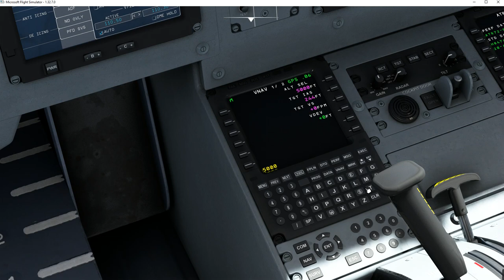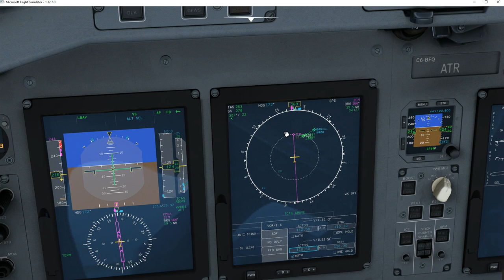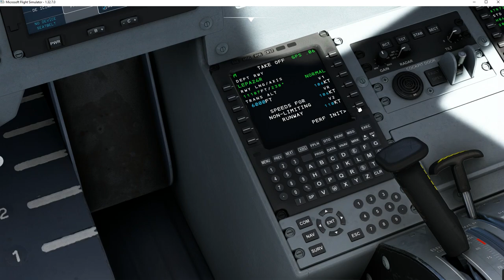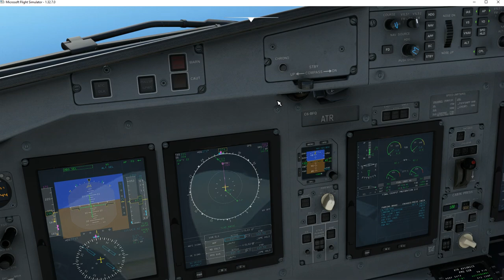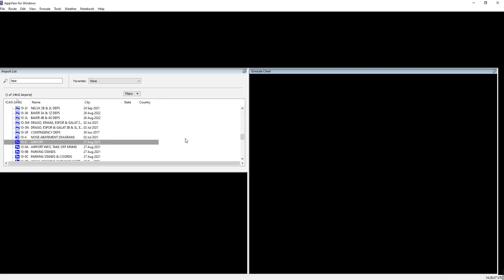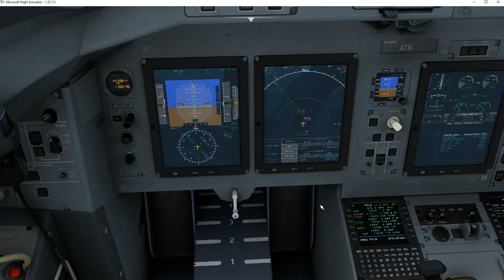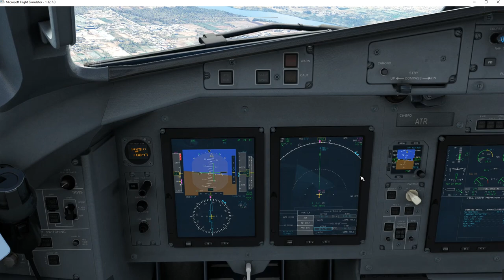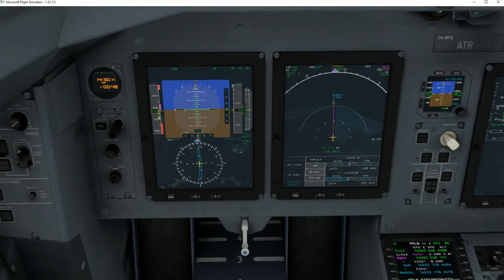IVAO-DZ MSFS2020 ATR72-600 LEPA to DAAG Partie 2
Vol commenté en ATR 72-600 MSFS entre Palma LEPA et Alger DAAG Partie 1 DOF/230430